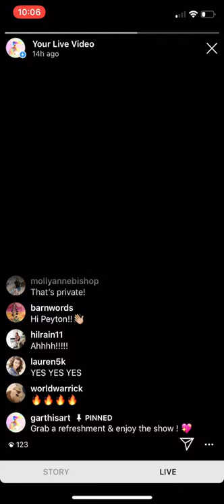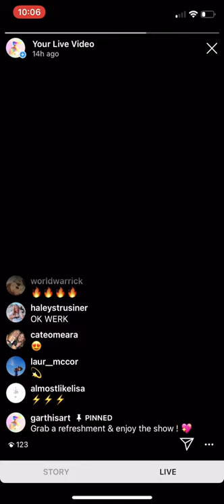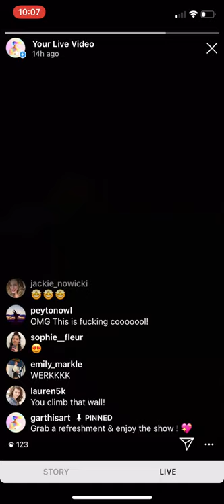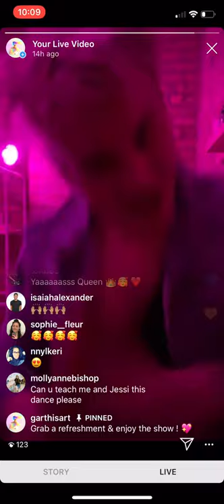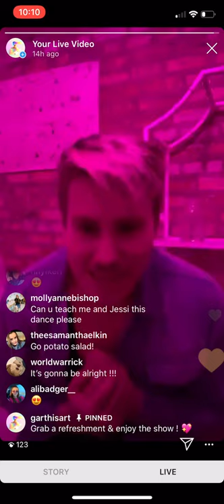gARTh is ART - Meet Me Online (Live Instagram Performance) Logan Square Chicago April 2020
Live show from my bedroom for your entertainment!